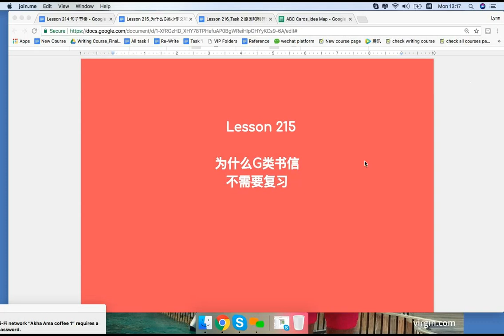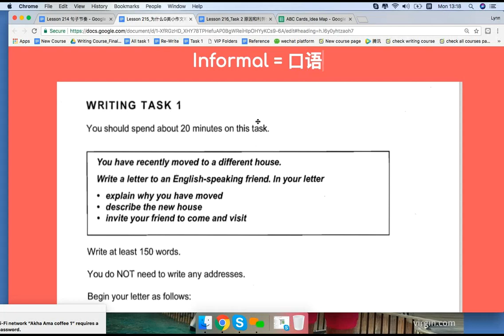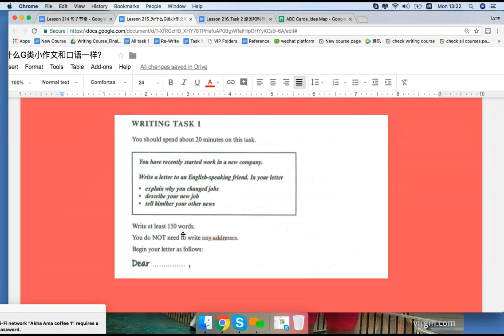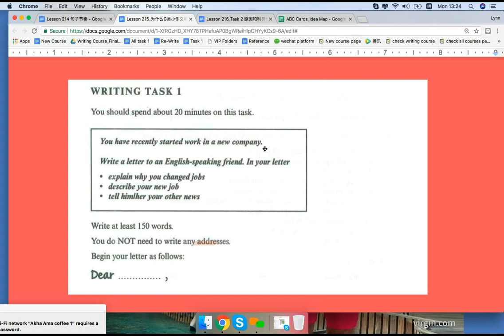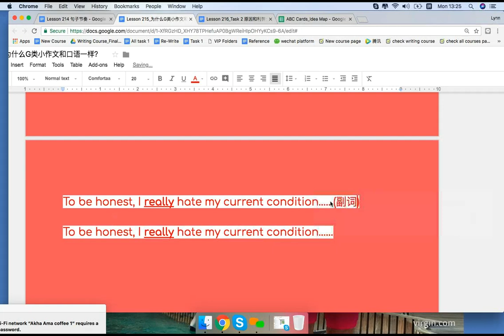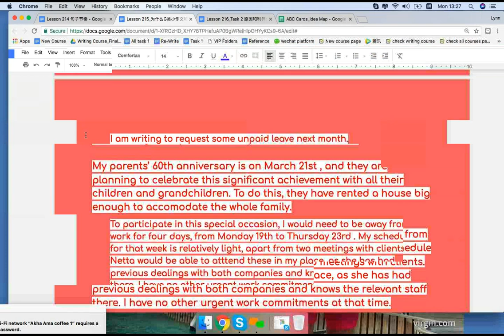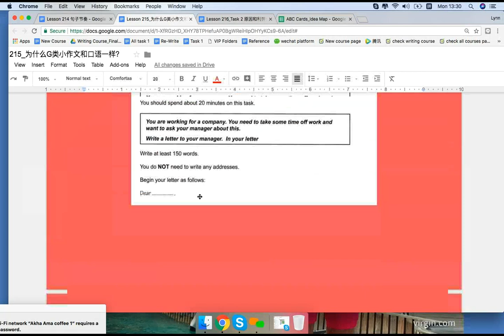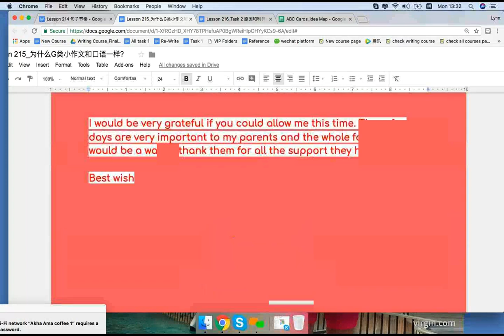雅思写作免费课程 L215 为什么G类书信不需要复习？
K.I.S.S. IELTS 每日免费课 L215 -
讲解 informal 和 formal 书信写作方法。

📘 INDEX – 雅思写作免费课程 L215 为什么G类书信不需要复习？

00:00 - 今日课程内容
00:39 - 复习G类书信写作方法
00:59 - informal - 口语 书信
03:29 - informal书信 - 口语特点
05:02 - 小测验
09:35 - formal 书信
13:10 - 下周课程：如何区别 informal 和 formal 书信
13:21 - 各类免费/付费课程

RESOURCES

课程报名链接:
1对1保分课 3个月8777/8778/EE最高分/4个7

重要通知:
1对1保分课, 由于报名人数过多, 不再接受提前预定
如果想报名,请到网站,直接阅读课程介绍,报名